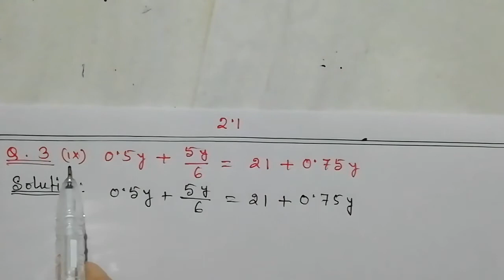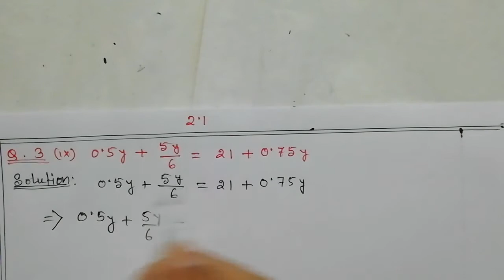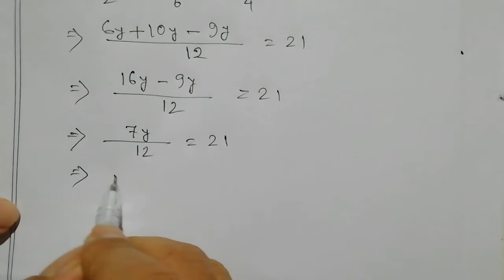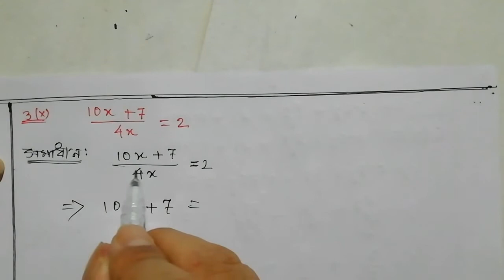Class 8:Maths: Exercise 2.1 /linear equations in one variable class 8/ Q.3(ix, x, xi)